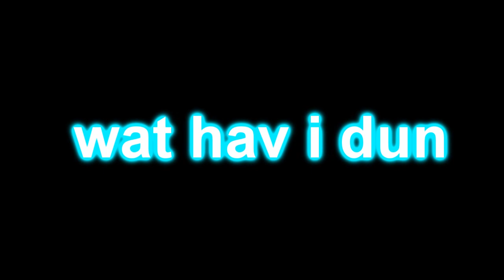Veg Replace Tennis Round 2 vs Te'Von Christie v2